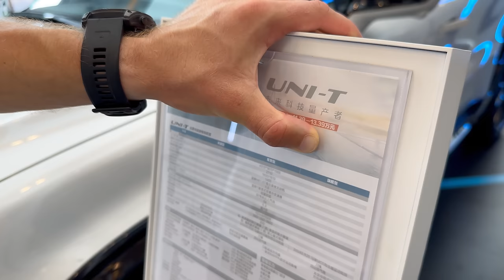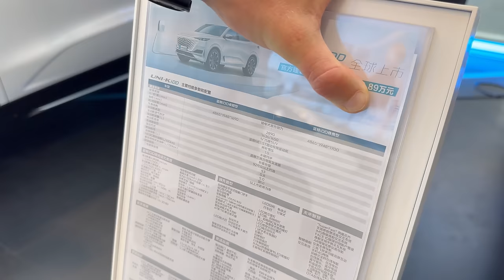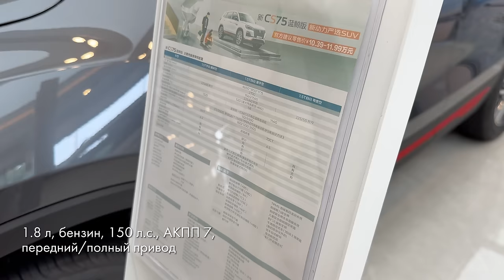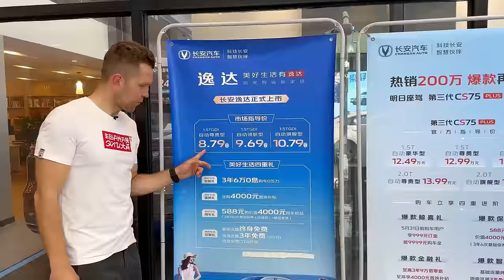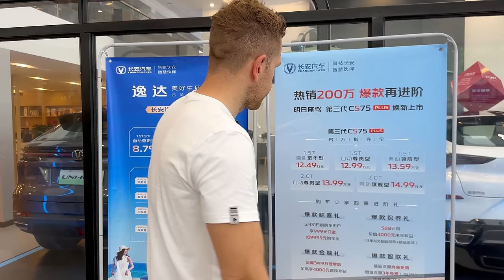САЛОН CHANGAN В КИТАЕ🇨🇳 НЕ ПОКУПАЙ КИТАЙСКИЙ АВТО❌ ПОКА НЕ ПОСМОТРИШЬ ЭТО ВИДЕО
Сегодня у нас долгожданное видео из салона Changan в Китае! В этом видео мы посмотрим самые топовые модели и узнаем реальную цену на данные автомобили в Китае. Скорее смотри, эти китайцы точно тебя удивят!

Тайм-код:
0:00 Что в выпуске?
0:35 Салон Changan в Китае
2:20 Changan UNI-V
5:28 Changan UNI-T
9:12 Changan UNI-K
17:03 Changan CS75
19:52 Changan CS75 Plus
23:38 Changan CS35 Plus
27:59 Changan Yida
32:18 В других цветах
35:16 Выводы